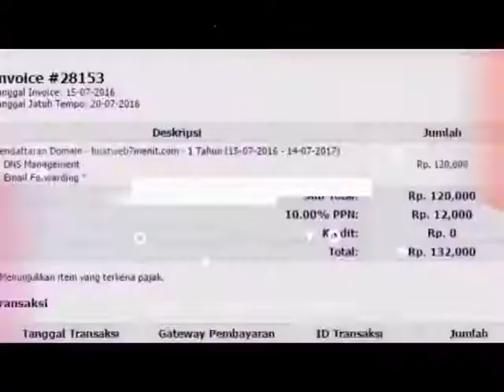dropshiper online minyak ikan untuk bayi 0 bulan di Purwokerto Hub 081282707458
Jual Produk Deep Squa Hpai Minyak Ikan Murah dan bukalapak